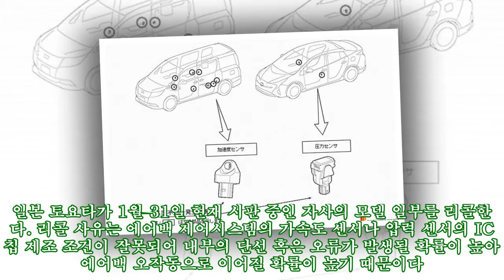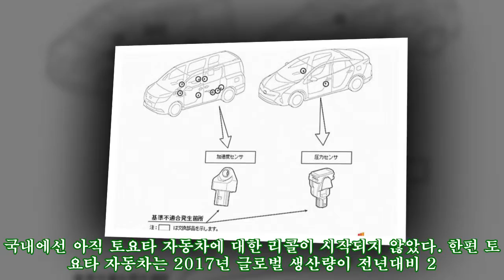토요타, 프리우스와 RX 등 에어백 오작동 우려로 리콜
토요타, 프리우스와 RX 등 에어백 오작동 우려로 리콜 AppStore 일본 토요타가 1월 31일 현재 시판 중인 자사의 모델 일부를 리콜한다. 리콜 사유는 에어백 제어시스템의 가속도 센서나 압력 센서의 IC칩 제조 조건이 잘못되어 내부의 단선 혹은 오류가 발생될 확률이 높아 에어백 오작동으로 이어질 확률이 높기 때문이다. 주목할 점은 이 리콜 대상차에 한국에서 시판 중인 프리우스와 렉서스 RX와 NX가 포함되어 있다는 점이다. 특히 프리우스는 2015년 5월부터 12월에 생산된 모델과 렉서스는 2015년과 2016년에 생산된 모델이 해당된다. 토요타가 이번에 리콜하겠다고 밝힌 모델은 모두 1만 3254대다. 이 소식을 접한 일본 네티즌들은 타카타 에어백의 악몽이 다시 돌아오는 것아니냐며 우려를 표했다. 국내에선 아직 토요타 자동차에 대한 리콜이 시작되지 않았다. 한편 토요타 자동차는 2017년 글로벌 생산량이 전년대비 2.5% 증가한 1백 46만 6,451대라고 밝히고 판매량은 전녀 대비 2% 증가한 1백 38만 5,889대를 달성했다고 자료를 배포했다.